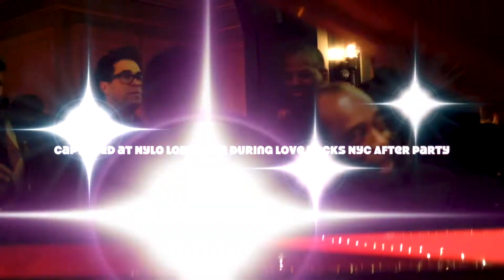Jeff Young with Steve Jordan, Will Lee, Ivan Neville & Tash Neal- Let 'Em In Thur 3 15 18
I've been blessed to be a music fan who loves to make images of musicians. And many of them have become my friends.

The past two days, I had the pleasure of working on the Love Rocks NYC benefit for the incredible God's Love We Deliver charity. Through the vision of Greg Williamson and the designer John Varvatos, I worked on a team for the ages. And when it was all over around 12:30am Friday morning, we made our way over to the BYLO for a special after party.
This little clip sums up what it's like to hang out with amazing musicians at 3am in NYC after helping to raise over $2 million dollars to feed sick people who can't do so themselves!

*To see other images from this show and lots of other live music, check out